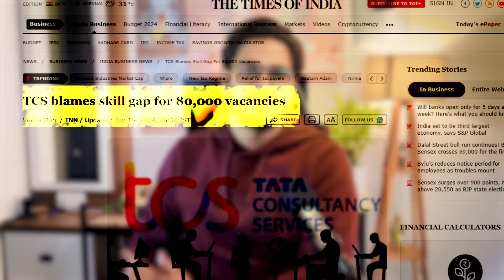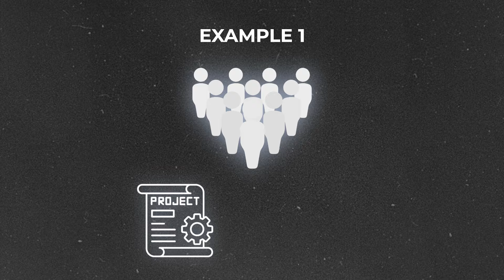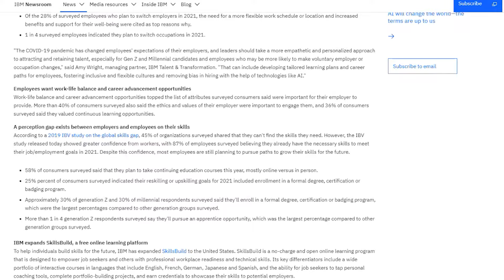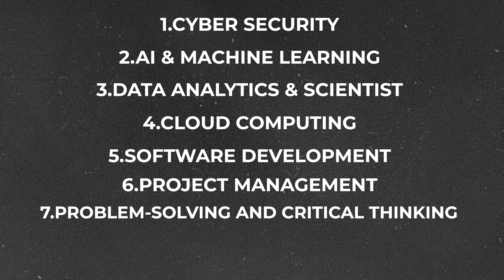TCS Job Data Shocked entire IT - Industry 😲 | TAMIL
TCS Job Data Shocked entire IT - Industry

In a recent town hall in Bengaluru Amar Shetye, the global operations
head of TCS's resource management group (RMG) (RMG is responsible
for allocating resources to projects, and in the event of a shortfall,
they fill those requirements through contractors.)
revealed that the company has 80,000 open positions

Shetye mentioned that there is a mismatch between the skills
possessed by employees and the roles in demand.

This Problem not only in TCS … its happen globally and making big impact

- The ManpowerGroup's Talent Shortage Survey found that three of every four employers globally reported difficulty finding the talent they need. The report highlights that the IT and data-related roles are among the hardest to fill
- Gartner: Gartner's research indicates that IT executives see the talent shortage as the most significant barrier to adopting new technologies, with 64% identifying this as a key issue .

- Microsoft: A survey by Microsoft found that 69% of employers in the tech industry report a gap in the skills their employees need. This gap is most pronounced in areas like cybersecurity, data analysis, and AI .
- IBM: IBM's 2021 Global Skills Report noted that 87% of executives said they were experiencing skills gaps in the workforce or expected them within a few years, particularly in emerging technologies .